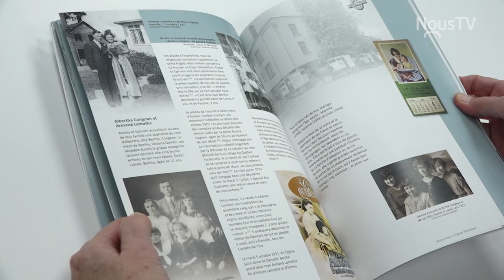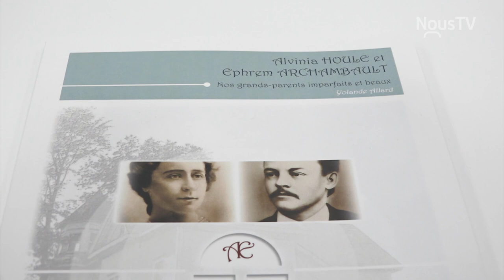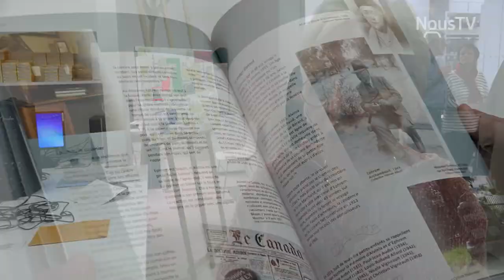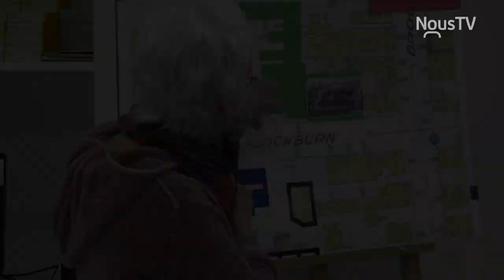Société de généalogie de Drummondville - livre de Yolande Allard - Connecté - NousTV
Lancement du livre de l'auteure Yolande Allard
Automne 2018
NousTV Drummondville